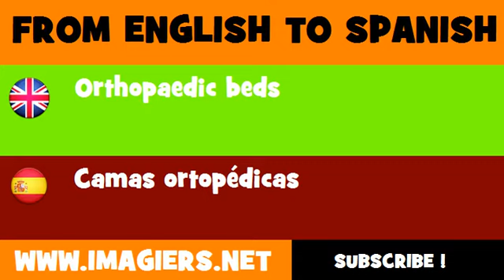FROM ENGLISH TO SPANISH = Orthopaedic beds